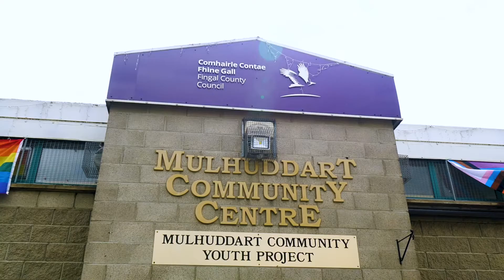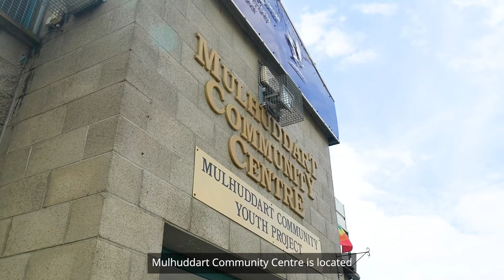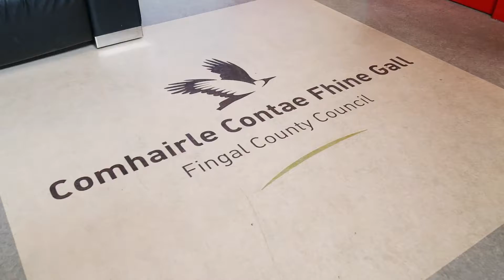Promotional – Fingal Community Facilities Network Centre Promo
Fingal Community Facilities Network (FCFN) is a network of Fingal County Council supported community facilities from across the county of Fingal. FCFN is the main link through which the local authority connects with those involved in the management and operation of community facilities. FCFN was established in 2017 and is supported by Fingal County Council’s Community Development Office. The network currently provides support to 31 community facilities and has 60 registered members.The aim of this video is to highlight the various centres available within the community. Shot by Creative Partner, Molly O'Dwyer and Edited by Creative Partner, Simon Hepworth.

Coalesce is an ISO certified creative collaborative of businesses working in the areas of photography, videography and graphics. Offering 400+ years combined experience in media production.